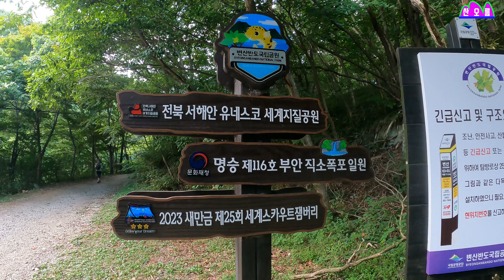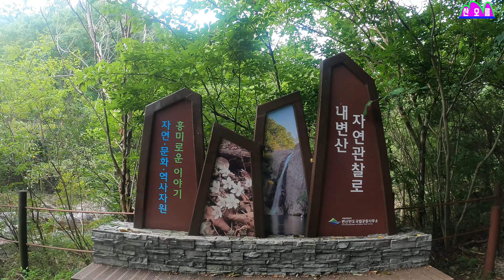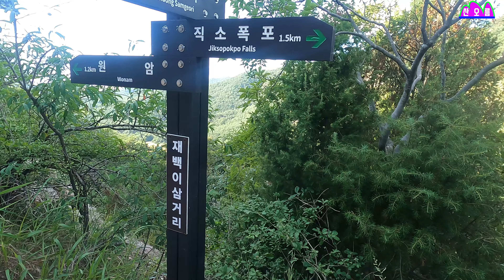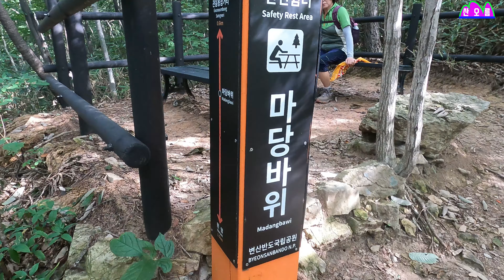"내변산" 산길따라 바다길따라 세계 지질공원/ 직소폭포 관음봉 세봉 암릉 암봉 에서보는 조망 앞권/ 부안변산마실2코스 *붉상사화길* 한번에 / 변산 전채가 국립공원 가이드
-4K 촬영 영상입니다. 큰 화면으로 보시면 더 선명합니다.
~내변사주창장에서 직소폭포-관음봉-세봉-가마터
  부안변산마실길 2코스 붉상사화군락지 살펴보기